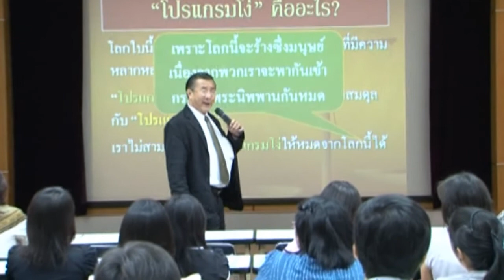หัวเฉียว09 ไม่มีอะไรดีกว่าอะไร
09 ไม่มีอะไรดีกว่าอะไรมีแต่อะไรเหมาะกับใคร
การบรรยายชุด การเสริมสร้างคุณธรรม จริยธรรม ในการปฏิบัติงาน (แนวทางการดำเนินชีวิต)
๑๙ ตุลาคม ๒๕๕๔ มหาวิทยาลัยหัวเฉียวเฉลิมพระเกียรติ